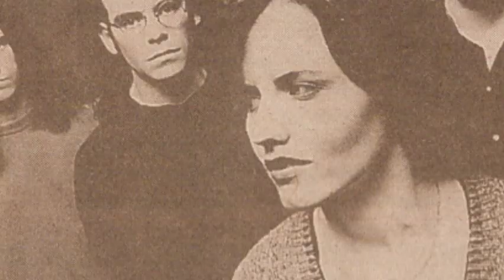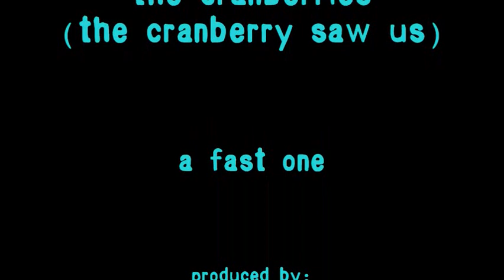The Cranberries (The Cranberry Saw Us) - A Fast One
Rare song from The Cranberries recorded for the demo tape "Water Circle". This song was also called "A New One". This demo tape was the first to be recorded with Dolores O'Riordan, after the demo tape "Anything" with Niall Quinn as lead singer.

Water Circle - 1990
1. Sunday
2. Linger
3. Chrome Paint
4. A Fast One